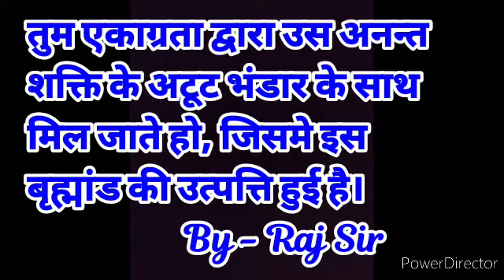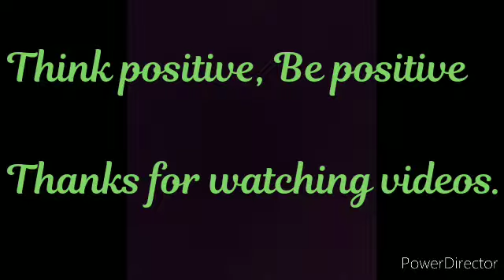How to control mind. | Man ko ekagra krne ke upay. | मन को एकाग्र करने के उपाय। How to control mind.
यह विषय आपको जरूर चौकाने वाला है। अपने ही दिमाग को नियंत्रण में कैसे रखे यह बात अक्शर हजम नहीं होती। हमने दुसरो के दिमागको कैसे नियंत्रण करे यह विषय लिया था और तब किसी ने यह भी पूछा था कि खुद का कैसे नियंत्रित करे। बात सही है। दुसरो के दिमाग को अगर नियंत्रित करना हो तो आसान कार्य है परंतु जब खुद का करना हो तो बहुत बहुत मुश्किल हो जाता है। तो आज हम उसी के बारे में बात करने वाले है। खुद का दिमाग कैसे कार्य करता है यह बात तो हम सब नहीं जानते पर आज हम यही विषय के ज़रिये बात करेंगे कि कैसे अपना दिमाग काम करता है और कैसे उसको नियंत्रित किया जा सकता है। तो आईये आज हम दिमाग की गहराई में झांके।

यहाँ पर दिए गए सारे विचार मेरे खुद के है। किसी भी जीवित या मृतक से कोई लेना देना नहीं है। अगर होता भी है तो महज एक इत्तेफ़ाक़ के अलावा कुछ नहीं। और जो लोग मेरी किसी बात से सहमत ना हो वह अपने विचार किसी उदहारण के साथ समजाये। अन्यथा शांत बने रहे। में यहाँ पर अपने विचार किसी पर थोप नहीं रहा अपितु अपना अनुभवी ज्ञानको बाँट रहा हूँ इसी उम्मीद से कि किसी को काम आ जाये। तो चलो शुरू करते है अपना सफ़र। इस लेख के लिए दिमाग की जो माहिती दी गयी है वह विकिपीडिया से ली गयी है।